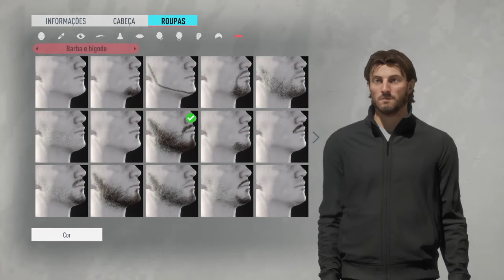JURGEN KLOPP - FACE TUTORIAL (FIFA 20)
Segue a gente e mande sua sugestão de vídeos FACE TUTORIAL no nosso insta